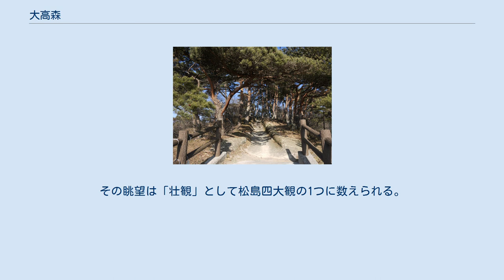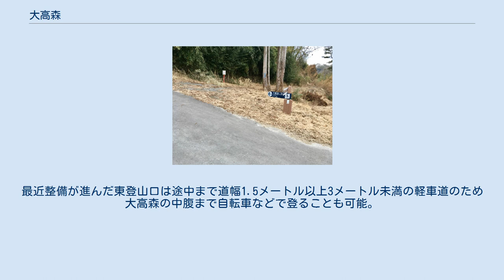大高森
大高森山頂 大高森展望台から見た西側の夕景（2007年12月） 大高森二等三角点（2019年2月） 大高森（おおたかもり）は、宮城県東松島市の宮戸島にある山。
標高106m（二等三角点「大高森」：標高105.22m、地図）。
 奥松島と呼ばれる地区にあり、古くから日本三景・松島を眺望する地として知られる。
その眺望は「壮観」として松島四大観の1つに数えられる。
 松島湾最大の島である宮戸島の最高峰であり、山頂付近からは四方を展望することが出来る。
 表登山口および西登山口は、宮城県道27号奥松島松島公園線（奥松島パークライン）沿いにある登山口で、登山口が分かりやすく、また、山頂までの道程が短いため観光客がよく用いる。
最近整備が進んだ東登山口は途中まで道幅1.5メートル以上3メートル未満の軽車道のため大高森の中腹まで自転車などで登ることも可能。
表登山口および東登山口から山頂に至るコースは「奥松島探訪のみち」の一部として整備されており、東登山口は奥松島パークラインから室浜側に抜ける最近舗装された道路沿いの途中にある。
 4月から10月までは、大高森観光桟橋（ 北緯38度20分33.9秒 東経141度8分59.2秒 / 北緯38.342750度 東経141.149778度 / 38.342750; 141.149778 (大高森観光桟橋)）と五大堂近くの松島観光桟橋との間で団体客（30名以上）対象の臨時観光船が運航される。